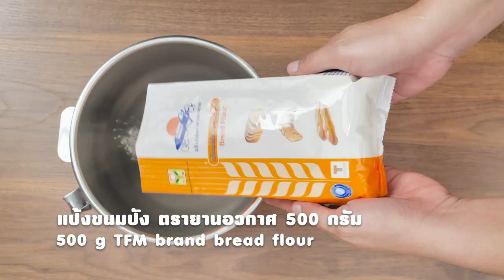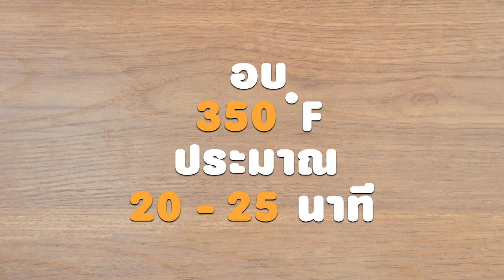ขนมปังคัสตราด์คาราเมล สูตรเด็ด...ทำง่าย...สไตล์ "อ.ยิ่งศักดิ์"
สิ่งที่ต้องเตรียมสำหรับ (ขนมปัง)

ไข่ไก่ (ส่วนที่ 1)    1 ฟอง

1. ใส่แป้งขนมปัง ตรายานอวกาศ ยีสต์แห้งสำเร็จรูปสำหรับทำขนมปังหวาน เกลือป่นเสริมไอโอดีน น้ำตาลทราย และนมผง ลงในอ่างตี ใช้หัวตีรูปตะขอ เปิดเครื่องนวดผสมพอเข้ากัน เติมไข่ไก่ น้ำเย็น และเนยสดชนิดเค็ม นวดจนส่วนผสมเนียน ปิดเครื่อง
2. ตัดก้อนโดน้ำหนัก 30 กรัม คลึงเป็นกลม วางลงในถาดอบที่โรยแป้งนวลไว้แล้ว พักให้ขึ้นเป็น 2 เท่า เตรียมไว้

สิ่งที่ต้องเตรียมสำหรับ (คาราเมล)

1. ใส่น้ำตาลทรายลงในภาชนะ นำขึ้นตั้งไฟปานกลางรอจนกระทั่งน้ำตาลทรายละลายและเปลี่ยนเป็นสีน้ำตาล คนจนน้ำตาลละลาย ลดไฟอ่อน เติมน้ำคนให้เข้ากัน ปิดไฟ
2. ตักคาราเมลลงในพิมพ์ที่เตรียมไว้ประมาณ 1/4 ของพิมพ์ พักไว้จนเย็นสนิท เตรียมไว้

สิ่งที่ต้องเตรียมสำหรับ (คัสตาร์ด)

ไข่ไก่ (ส่วนที่ 2)    5 ฟอง

วิธีทำ (คัสตาร์ด)

ใส่น้ำตาลทราย นมข้นจืด ไข่ไก่ กลิ่นวานิลลาชนิดน้ำ และน้ำลงในภาชนะใช้ตะกร้อมือคนผสมให้เข้าด้วยกัน

1. ตักคัสตาร์ดลงในพิมพ์ที่มีคาราเมลรองไว้แล้วประมาณ 1/2 ของพิมพ์ วางขนมปังที่ขึ้นเป็น 2 เท่า ใส่ด้านบน นำเข้าอบที่อุณหภูมิ 350 ฟาเรนไฮต์ หรือ 175 องศาเซลเซียส ประมาณ 20-25 นาที หรือจนกระทั่งสุก
2. จัดขนมปังคัสตราด์คาราเมลใส่ภาชนะ ตกแต่งด้วยช่อสะระแหน่พร้อมเสิร์ฟ

▲Line @yingsakfood